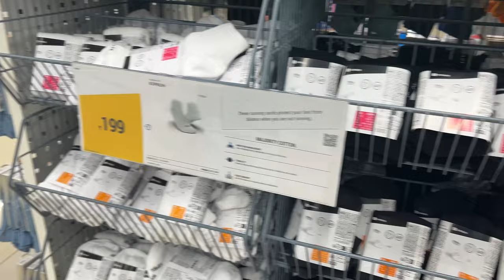Metamorphosis Ep.09: High volume back workout | day 5 | 30 day vlogging challenge